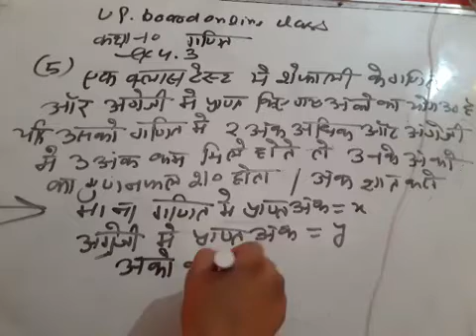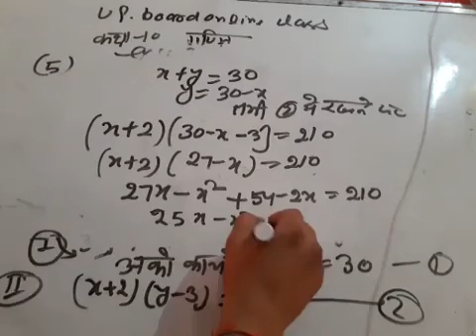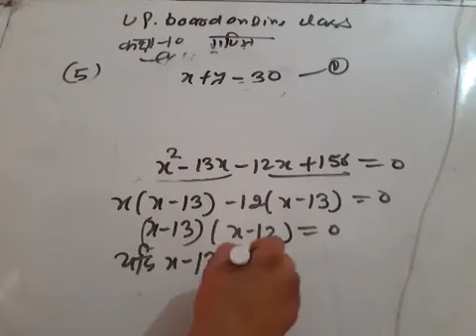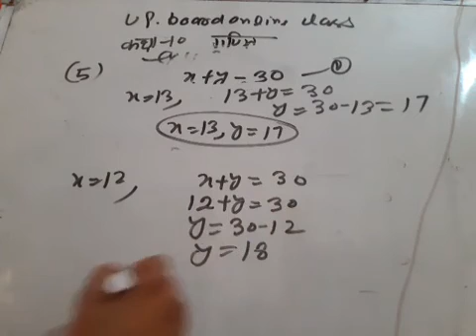Up board online class (class 10th maths exercise 4.3 questions 5)